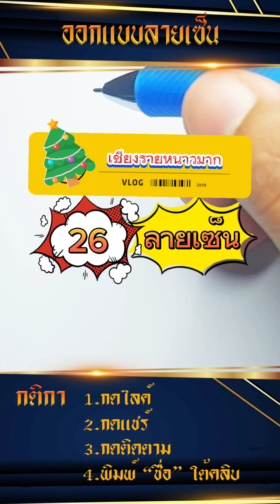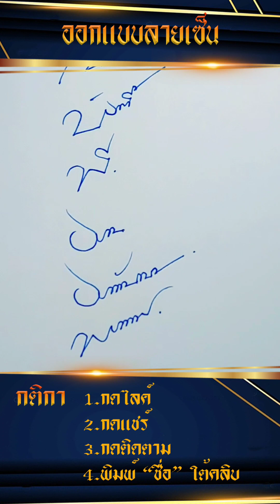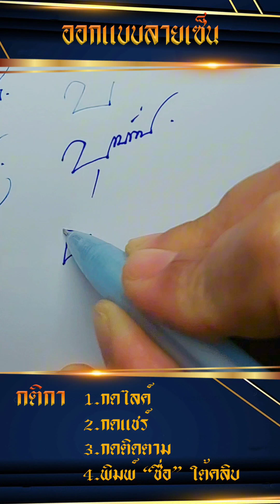26 แบบลายเซ็นความหมายดี